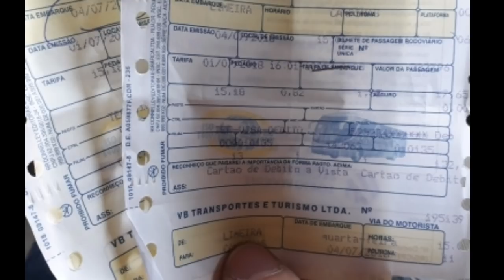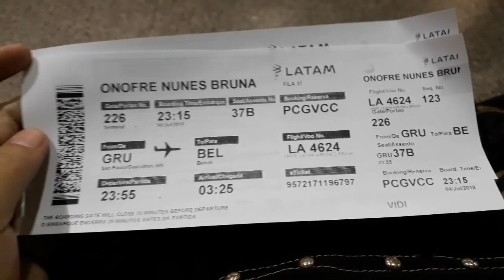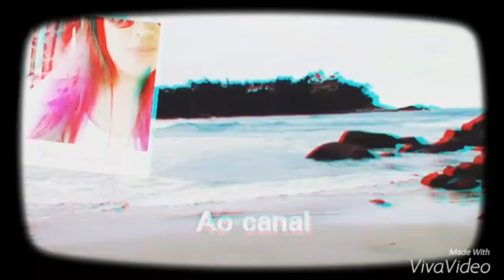Diário de Viagem | Belém do Pará #1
Oii pessoas tudo bom com vcs. Hj vim mostrar pra vcs um pouco de como foi minha viagem. Espero q gostem Deus abençoe a todos .